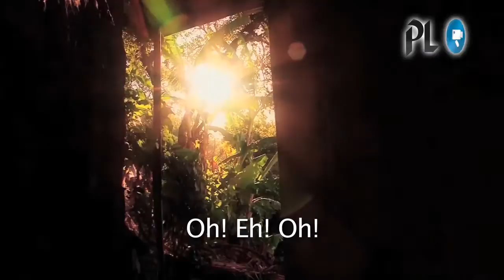Niños de Teletón 2015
Este año la Teletón se llevará a cabo el 19 y 20 de junio y la meta es recaudar Q27 millones que se invierten en terapias para los miles beneficiados. (Video Prensa Libre: A. Orozco, F. Magzul, JC. Rivera)